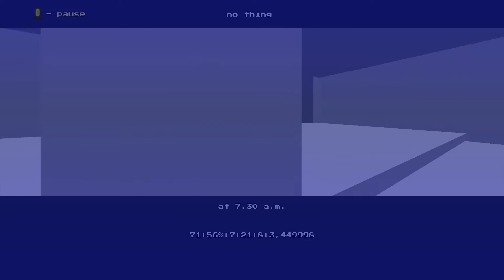No Thing - Level 7 (Television)